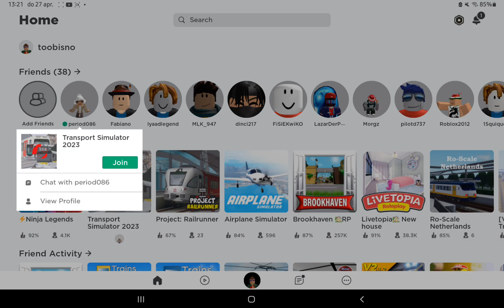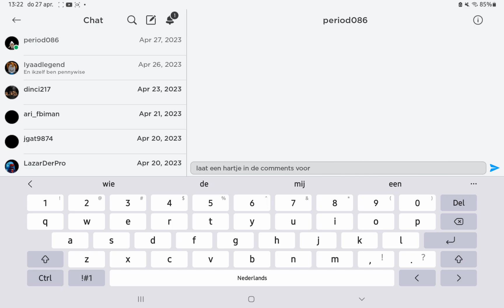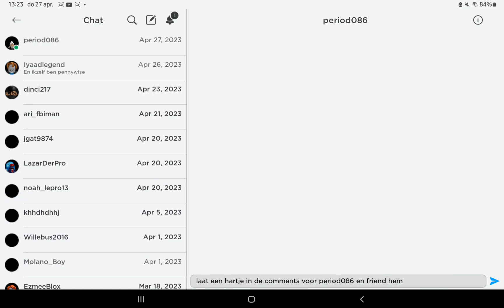27 april 2023